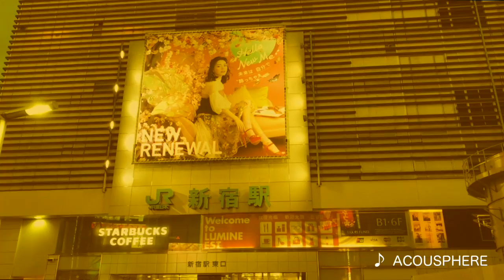[Navi Series vol.21] NAVI TOKYO 如何前往新宿金街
Navi Series vol.21將成為新宿金街的一條路。
這個飲店充滿了昭和時代的舊氣息。
它現在是東京主要的觀光景點之一，擁有海外遊客。
黑暗的印象仍然存在，但由於公共安全比以前好得多，所以一次窺視可能是件好事。